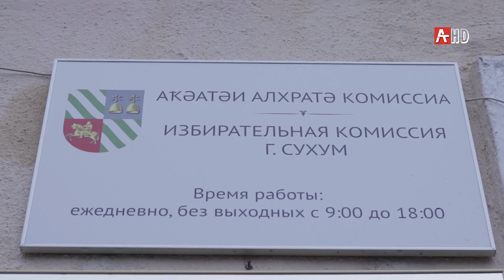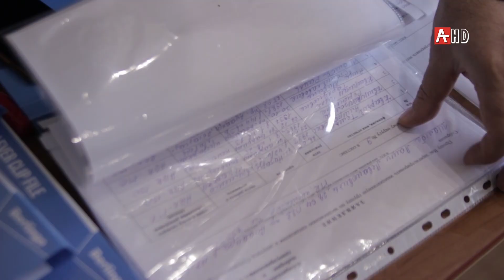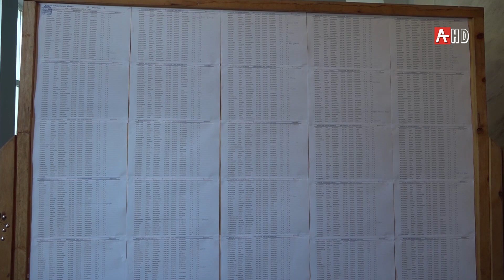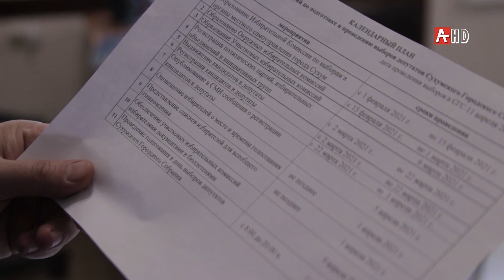Регистрация в органы местного самоуправления 12 03 2021